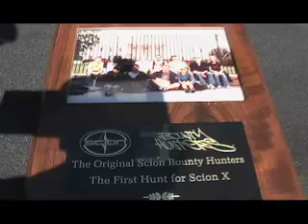Scion Exposed Boston - Remix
same video - better music